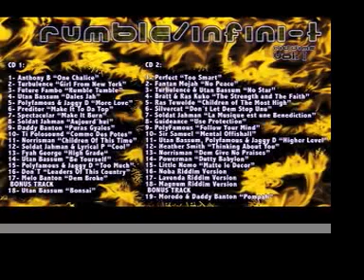DADDY BANTON - PURAS GYALES - MAGNUM RIDDIM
ON 2009 WILL BE AVAILABLE FOR BUYING, THE FIRST RUMBLE / INFINI-T music COMPILATION, A PROJECT FROM AN INDEPENDENT LABEL DISTRIBUTED BY URBAN EMPIRE RECORDS.
A DOUBLE CD WITH 3 DIFFERENT RIDDIMS: MAGNUM, LAVENDA AND NOBA. IN ADDITION, THE COMPILATION HAS 2 BONUS TRACKS ON A FOURTH RIDDIM.

MAGNUM RIDDIM IS A BRAND NEW RUMBLE / INFINI-T PRODUCTION, A DANCEHALL RIDDIM FOR BURNING UP THE DANCEFLOOR. IT HAS TUNES LIKE TURBULENCE & UTAN BASSUM, SIR SAMUEL, FUTURE FAMBO, DADDY BANTON, POWERMAN, SILVERCAT, SOLDAT JAHMAN & LYRICAL P, POLYFAMOUS & JAGGY D...

LAVENDA RIDDIM IS ONE OF THE 2 RIDDIMS THAT REPRESENTED THE BEGINING OF RUMBLE / INFINI-T AS A 45" VINYL SINGLES PRODUCER. IN ADDITION TO THE TUNES ALREADY PRESSED ON VINYL AND AVAILABLE ON THIS "ONE DROP" RIDDIM SUCH AS FANTAN MOJAH, TURBULENCE OR POLYFAMOUS & JAGGY D, THERE ARE NEW PRODUCTION LIKE UTAN BASSUM, RAS TEWELDE OR SOLDAT JAHMAN.

NOBA RIDDIM IS THE SECOND ONE OF THOSE 2 THAT WHERE THE BEGINING. IN ADDITION TO THE SINGLES ALREADY EDITED ON THIS "NEW ROOTS" RIDDIM, SUCH AS ANHTONY B, PERFECT, UTAN BASSUM feat. POLYFAMOUS & JAGGY D, SPECTACULAR OR TI POLOSOUND, THERE ARE NEW PRODUCTIONS LIKE BRATT & RAS KUKO, SOLDAT JAHMAN OR POLYFAMOUS.

35 TUNES REPRESENTING THE PURE MUSICAL FIRE AND 2 BONUS TRACKS WITH A SAME EXTRA RIDDIM: UTAN BASSUM "BONSAI" AND MORODO & DADDY BANTON "POMPAH", 2 EXCLUSIVE "BOMBS".